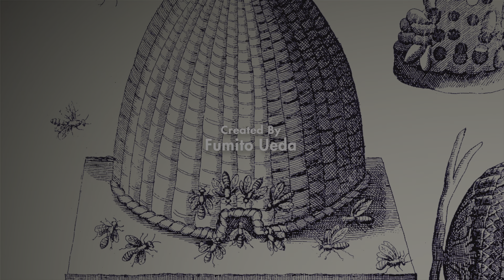The Last Guardian Playthough 1